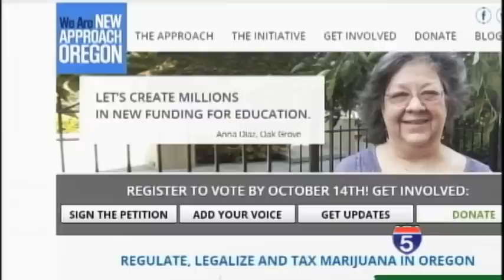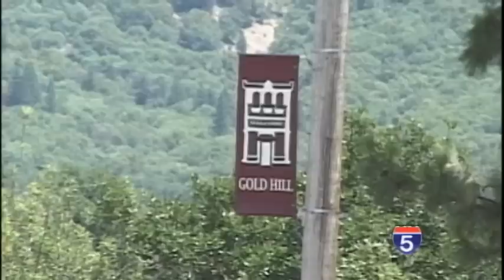Could Oregon be next to legalize recreational marijuana? - Jul 8th, 2014